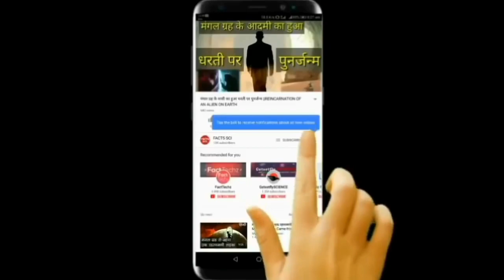Akshay Kumar Abuse Lord Rama | Akshay Ne Di Bhagwan Ram Ko Gaali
Akshay Kumar is busy promoting his film 'Good News' these days.  Recently a dialogue promo of the film was released.  Here Akshay Kumar said something that caused controversy.  Now users are trolling Akshay Kumar on social media.

 Actually, in the promo release event, Akshay has been accused of abusing Lord Ram.  In fact, the trailer showed a man saying, 'My child's name is Hola Ram because, it was born on the day of Holi.' To this, Akshay said, "It was not born on the day of Lohri."

Now after listening to this dialog, users are constantly trolling Akshay Kumar. On this issue, users say that Akshay Kumar has abused Lord Ram. After trolling Akshay, AKSHAYABUSESLORDRAMA started trending on Twitter.

 At the same time, some tried to relate it to the ongoing protests regarding the Citizenship Amendment Act (CAA).  At the same time, some asked fans of Akshay Kumar to join this trend and make it viral.  Let me tell you that the first trailer of this film was released a few days ago.

 Karan Johar is producing this film.  The film is directed by Raj Mehta.  The film will be released on December 27.  The film also stars Akshay Kumar and Kareena Kapoor as well as Kiara Advani and Diljit Dosanjh.  The songs of the film are very much liked by the audience.